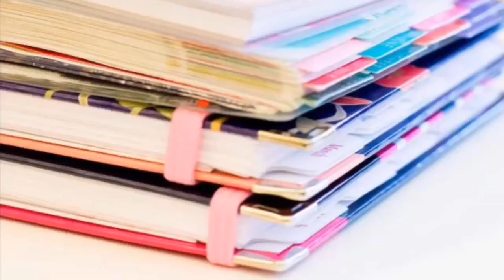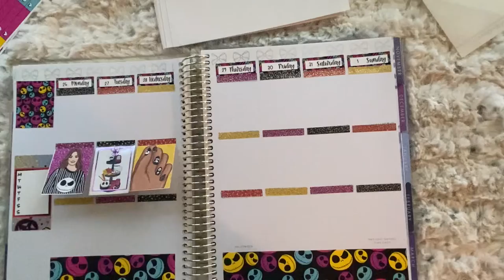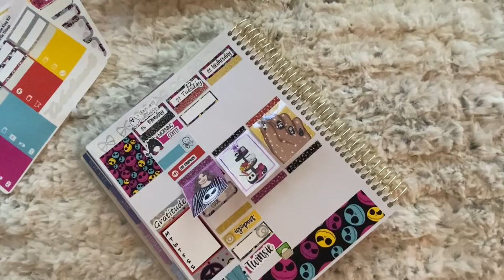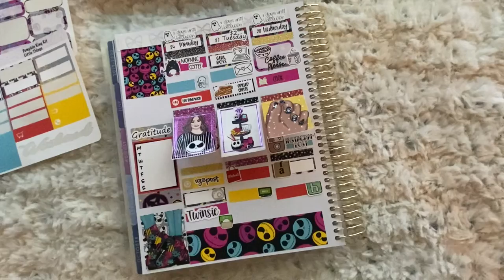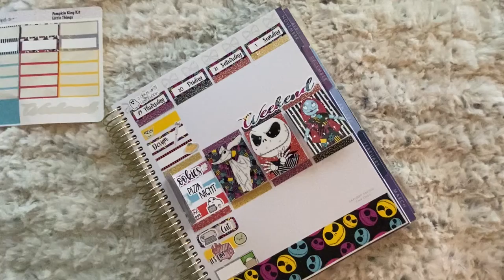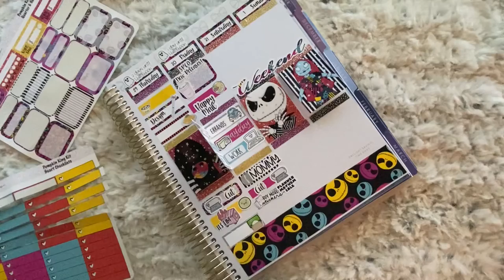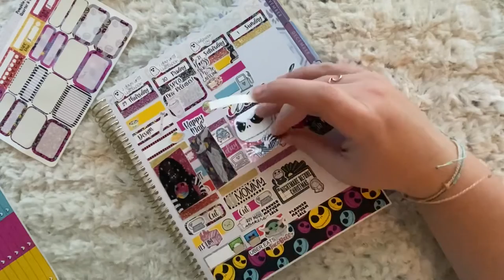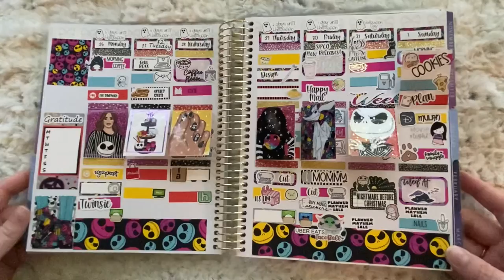Memory PWM Halloween Week👻💀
Yay!!! Come PWM in my Recollections Medium vertical layout Planner!!! I am doing a memory spread so I have more to talk about… I won’t fill anything out on camera (your eye are not ready for my horrid handwriting…lol… but seriously tho) but whatever I do I add I will take an “update picture post” on insta…so make sure you follow me there (@plan.live.travel) I will post it Wednesday and Friday… I hope you enjoyed the video 😊
Learn what White Privilege means:
is a teacher who explains what white privilege means and talks about police brutality. Please watch her IGTV
Items mention in today’s video:
A box will pop up and you can enter your email address to receive the discount code…If you want to, or you can exit out of the box and it will no longer be a referral link.

Randi DOT plans
Sweet Bean Plans
Broom Closet Crafting

Planner Supplies I use:
(Marker for Vinyl/Glossy stickers) Pilot Pen Permanent Ink Marker, Extra Fine Point

I do unboxings, plan with me (PWM), and travel vlogs! I am a travel surgical tech and currently in Idaho (originally from Florida). I enjoy scrapbooking and want to get more organized…hence: planning. I am new to the planning life and excited to bring you along with me!